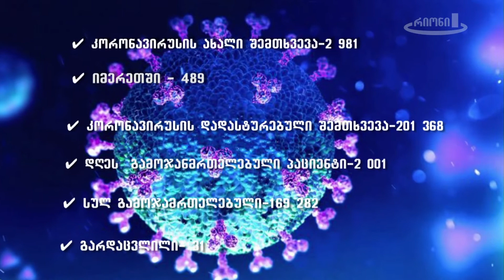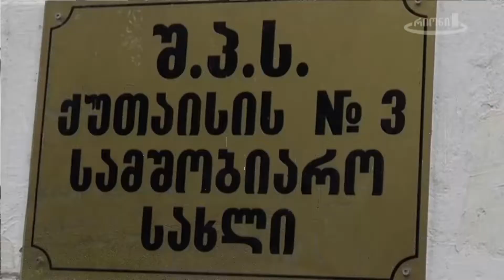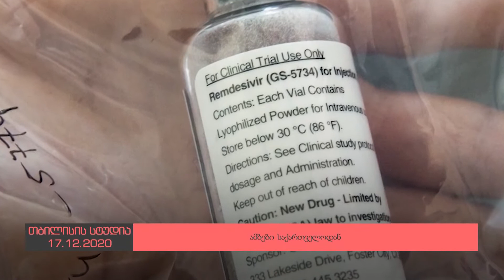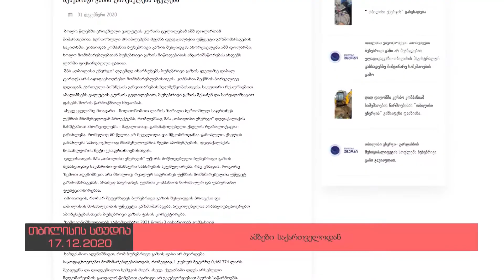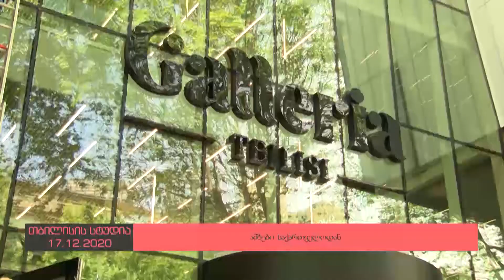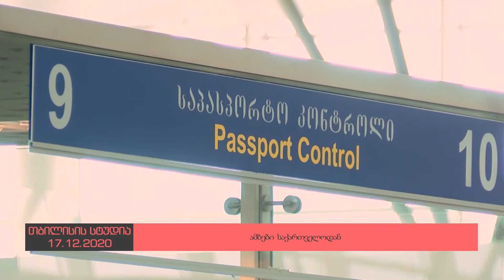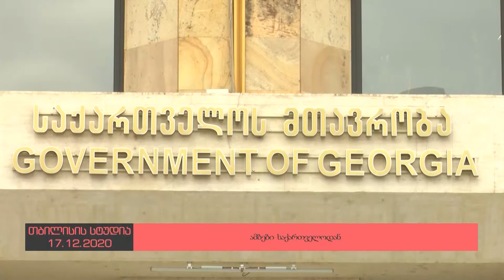დღის ამბების სპეც გამოშვება 17.12.2020